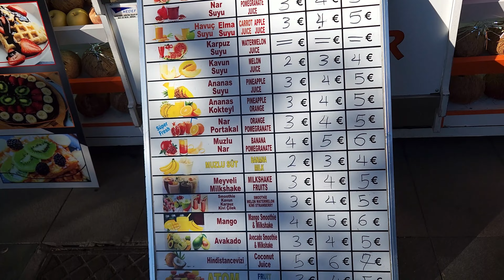Autumn Walk through the Central Streets of Antalya/ Turkey | 4K UHD 60 fps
Hello, dear viewers! Today, we will take a walk through the autumn streets of Antalya. The weather is warm, people are smiling and hurrying about their business, making purchases or simply strolling. I hope this virtual walk will lift your spirits! Enjoy watching!